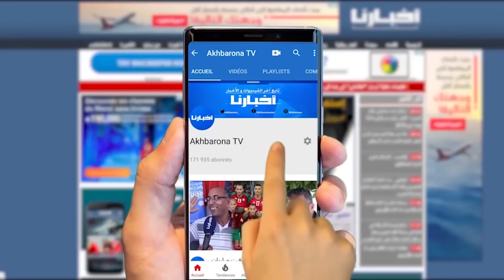السكتيوي يتحدث عن الخسارة أمام الرجاء ويشتكي التحكيم ويطالب بإنصاف الماص